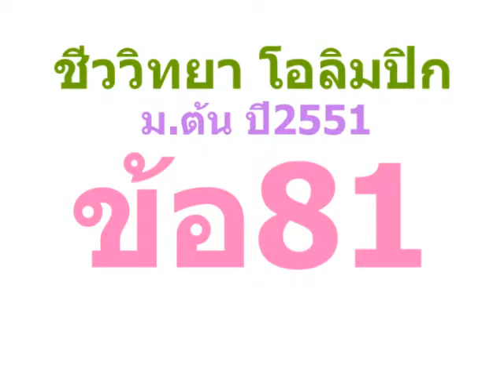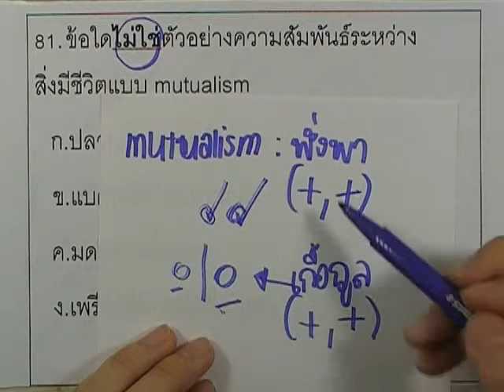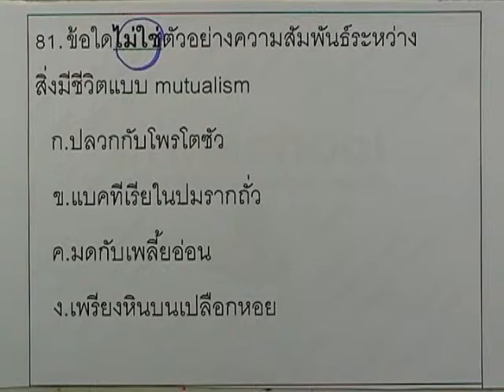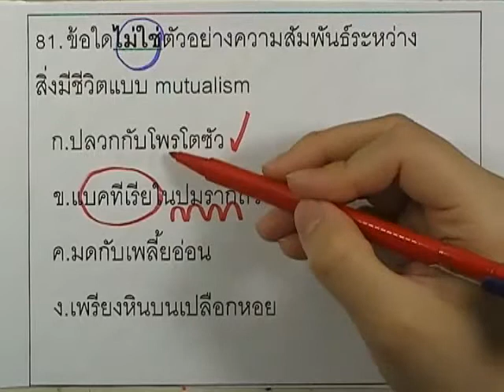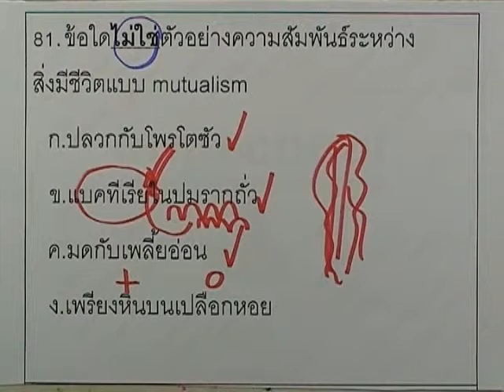ชีววิทยา โอลิมปิก ม.ต้น ปี2551 : ข้อ81